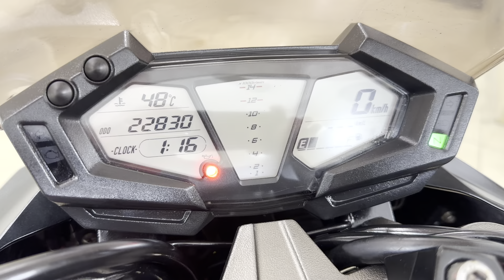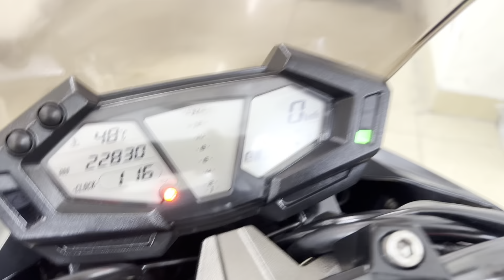Kawasaki Z800 đời chót,ĐỎ CANDY SIÊU MỚI.Đt 0905958889.Sạp Xe Hoàng Anh 999-1001 Hồng Hà,HK,Hà Nội.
👉 Kawasaki Z800cc Đỏ Candy chính chủ biển số Hà Nội. Xe cực đẹp, cực Zin, đầy đủ hai khoá zin theo xe kèm cod chìa. Ốc cổ phốt zin chưa chỉnh, dán bộ Decal trùm khoẻ khắn, quá hợp với xe. Đồ chơi lắt vặt có cjống đổ thân xe, che két nước, bình dầu, xi nhan spirirt. Đã bảo dưỡng tổng thể và thay dầu Motul 300V. Xe sẵn sàng sử dụng ngay.

🌈 Zá hơn 100 trẹo

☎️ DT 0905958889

999và1001HồngHàHoànKiếmHN — tại Sạp Xe Máy Hoàng Anh 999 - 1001 Đường Hồng Hà,Hoàn Kiếm,Hà Nội.